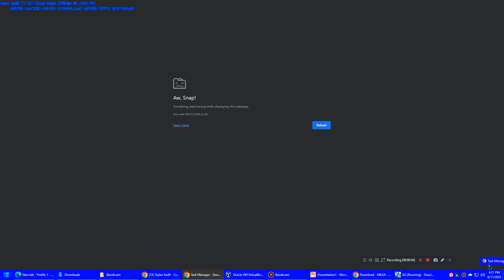Cruel Summer Has Chrome WSOD